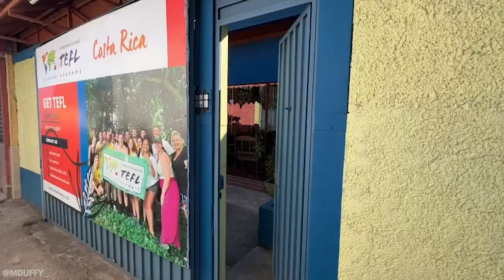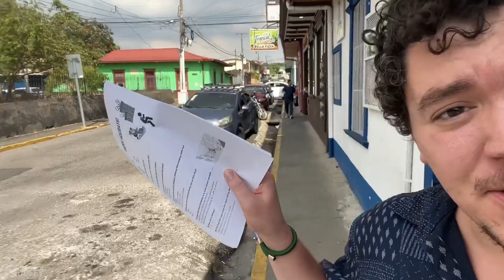Day in my Life as an English Teacher in Costa Rica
Follow along Matt Duffy's 'Day in the Life' as an ITA / TEFL student getting certified to teach English abroad.